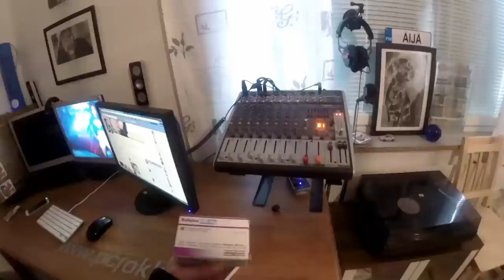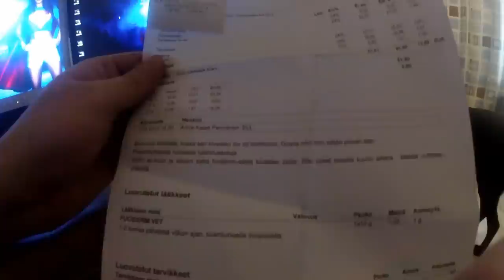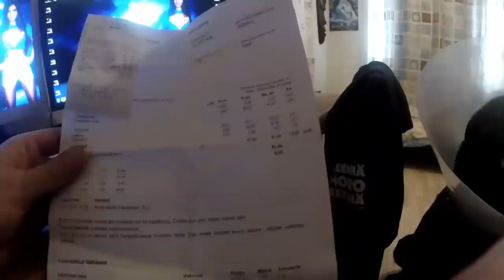To ja pe pätkiä- bruunon pallit